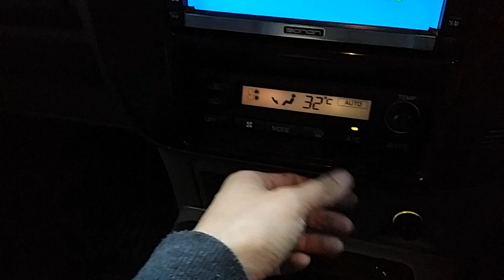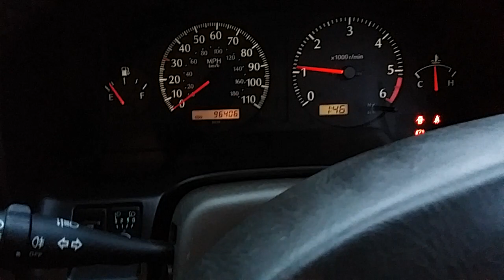nissan Patrol Y61 2.8 TD for sale